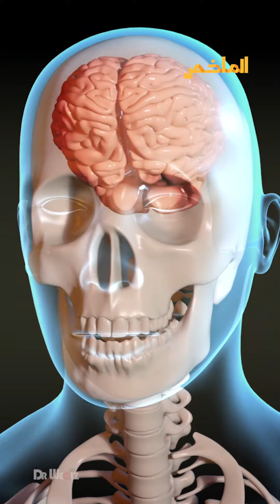زعنفة سمكة قرش ومخلب سلطعون في المريخ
روبوت بحجم سيارة، أرسلته وكالة ناسا للفضاء لكي يصور  ما يمكن أن يراه على كوكب المريخ المعروف بالكوكب الأحمر .